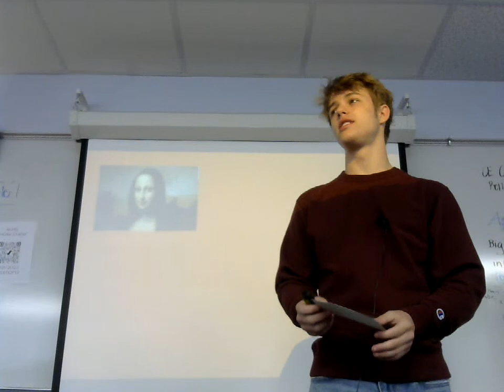Jaxon Boro; Persuasive (Why students should play a sport)